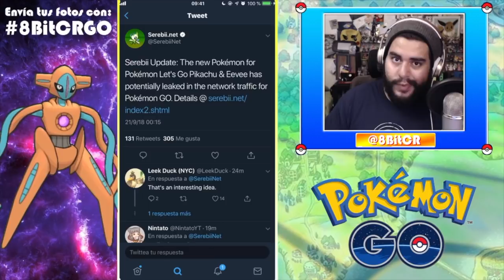NUEVO POKEMON!? | 781 | POKEMON GO